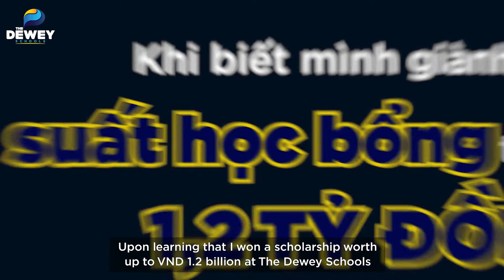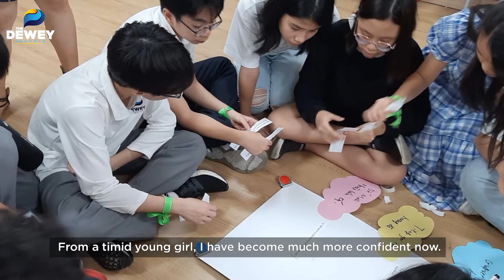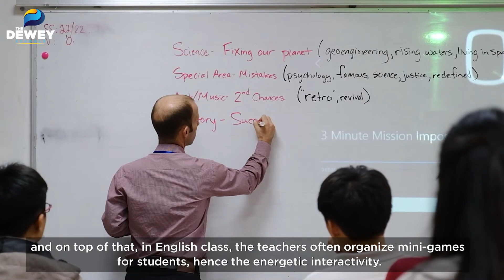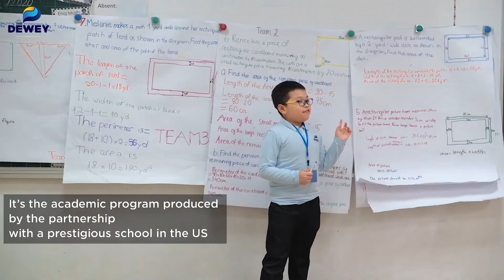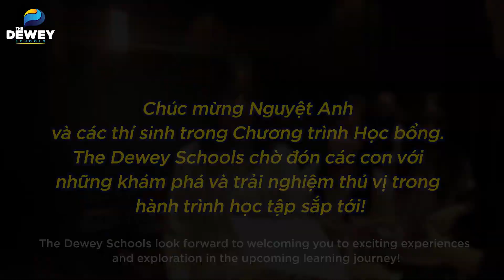Gặp gỡ cô gái lớp 8 đạt học bổng cao nhất The Dewey Schools năm học 2021-2022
GƯƠNG MẶT HỌC BỔNG THE DEWEY SCHOOLS 2021: HÃY TỰ TIN VÀ DÁM KHÁC BIỆT!
Đến với The Dewey Schools từ những ngày lớp 4, trải qua 4 năm học tập trong ngôi nhà chung Dewey, có một cô bé đã được khơi nguồn sự tự tin và sáng tạo, dám thể hiện bản thân, dám khác biệt, và đạt nhiều thành tích ấn tượng, đặc biệt đã giành được suất Học bổng có giá trị cao nhất là 100% Học phí cấp học THPT Hệ Quốc tế Adventure tại The Dewey Schools trong chương trình Học bổng 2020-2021.
Chúng ta hãy cùng xem cô bé đó là ai, đã trưởng thành tại Dewey như thế nào, và bí quyết “săn” Học bổng của bạn ấy là gì nhé!
Trường Phổ thông Dewey
Hệ Song ngữ:
1. Dewey Tây Hồ Tây: Khu đô thị Tây Hồ Tây, Xuân Đỉnh, Bắc Từ Liêm, Hà Nội.
2. Dewey Ocean Park Gia Lâm: Ô đất PT-01, KĐT Gia Lâm, Huyện Gia Lâm, Hà Nội
3. Dewey Hải Phòng: Khu nhà ở Anh Dũng 2, Quận Dương Kinh, Hải Phòng